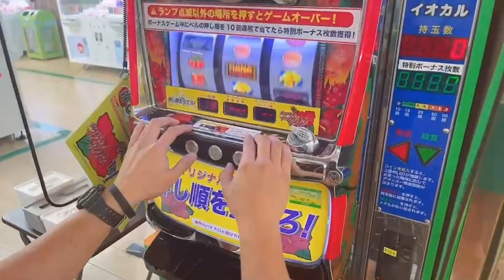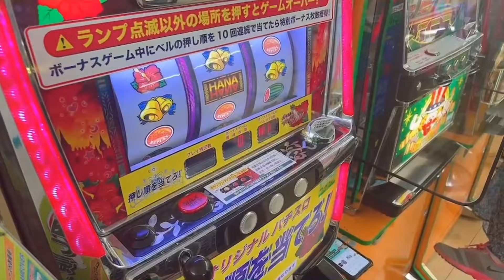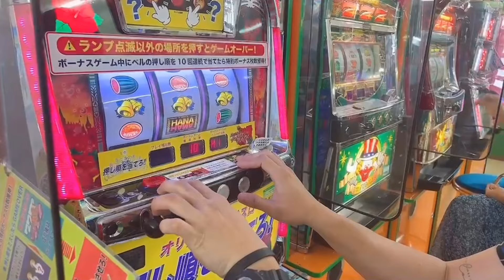vlog6 🇯🇵Nag hanap kmi ng ibang mall na may GAME CENTER ☺️🎮🥁🎰